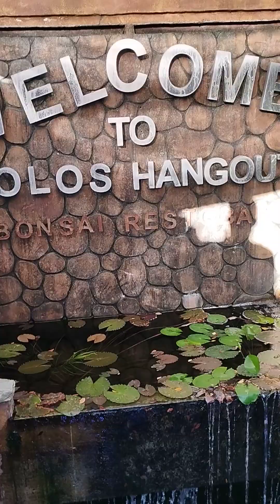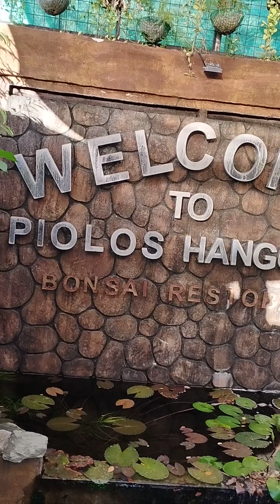piolo's hangout carmona cavite